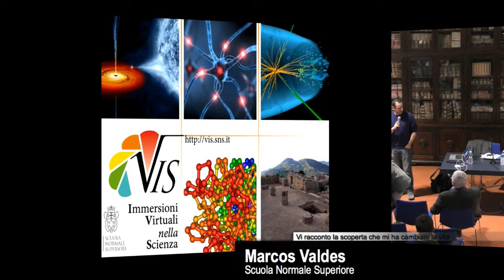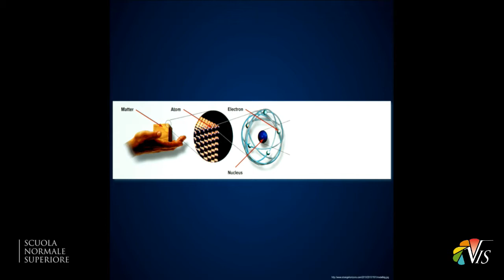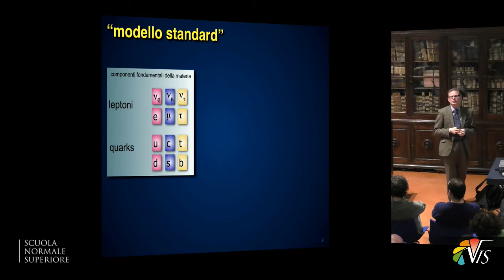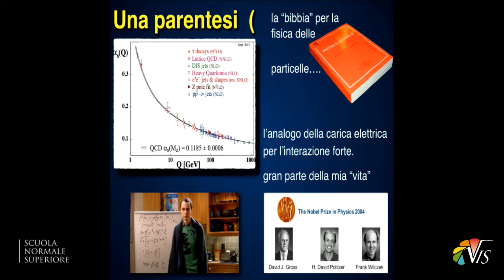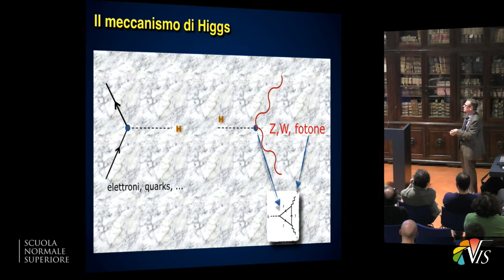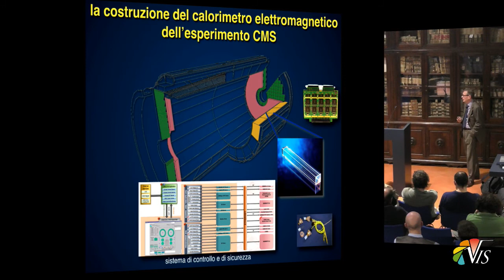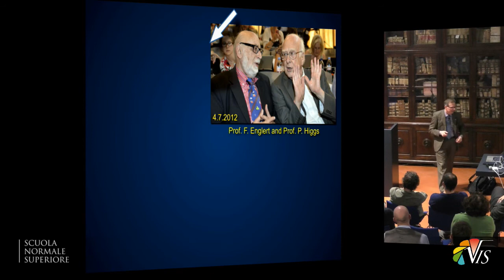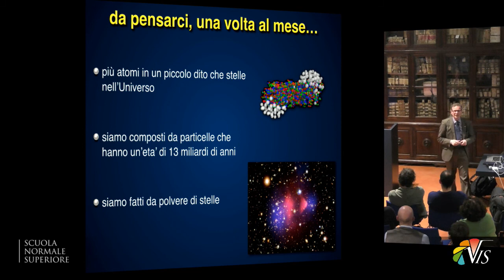Günther Dissertori, Rendere l’invisibile visibile, e l’impossibile possibile - 13 gennaio 2016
Ciclo di incontri di divulgazione scientifica

13 gennaio 2016 | ore 18

GUNTHER DISSERTORI
ETH Zurigo Institute for Particle Physics

Rendere l’invisibile visibile, e l’impossibile possibile. La mia ricerca al CERN

Ingresso libero

Durante la mia carriera ho potuto seguire da vicino un certo numero di eventi negli esperimenti del CERN che hanno suscitato tante emozioni tra gli scienziati, dall’entusiasmo alla delusione. Racconterò delle più recenti scoperte ottenute al CERN, la scoperta del bosone Higgs, e gli ultimi risultati degli esperimenti al LHC. Inoltre spiegherò come la fisica delle particelle mi ha permesso di avere una comprensione e una visione del mondo che altrimenti non avrei mai avuto.

ll prof. Günther Dissertori ha studiato Fisica presso l’Università di Innsbruck, in Austria. Nel 1997 ha ottenuto il Dottorato di Ricerca in Fisica (summa cum laude), per una tesi su studi teorici e sperimentali relative all’esperimento ALEPH all’acceleratore LEP del CERN. Nei successivi quattro anni ha lavorato come ricercatore del CERN. Durante questo periodo ha continuato il suo lavoro sull’esperimento ALEPH e ha iniziato il suo coinvolgimento con il rivelatore CMS al Large Hadron Collider (LHC). Nel settembre 2001 è arrivato al Politecnico federale di Zurigo come Assistant Professor. Dal 2007 è Professore Ordinario ed attualmente è il direttore dell’Istituto di Fisica delle Particelle. Nel corso di questi anni al Politecnico federale, l’obiettivo principale del suo gruppo di ricerca era la costruzione e la messa in servizio dell’esperimento CMS, con particolare attenzione per il calorimetro elettromagnetico a cristalli. Inoltre, il suo gruppo ha svolto un ruolo di primo piano negli sforzi di analisi dei dati di CMS. Oltre alle sue attività di ricerca,Günther Dissertori presta particolare attenzione al suo insegnamento presso l’ETH, che è stato premiato già più volte, per esempio col Credit Suisse Award per il miglior insegnamento presso l’ETH nel 2013.